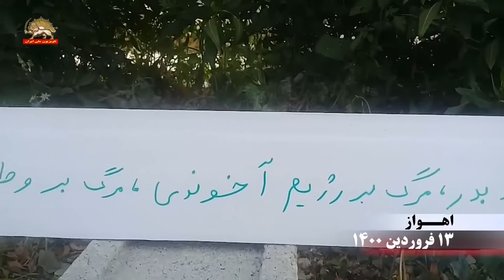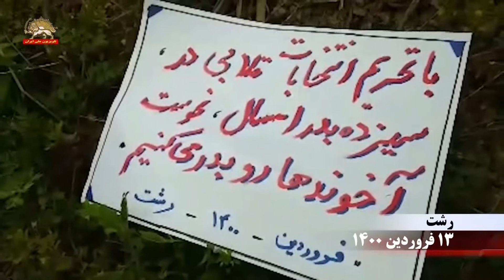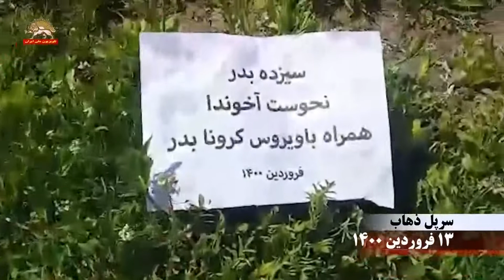کانونهای شورشی ـ نصب تراکت با شعار سیزده به در، آخوند به در، مرگ بر رژیم آخوندی